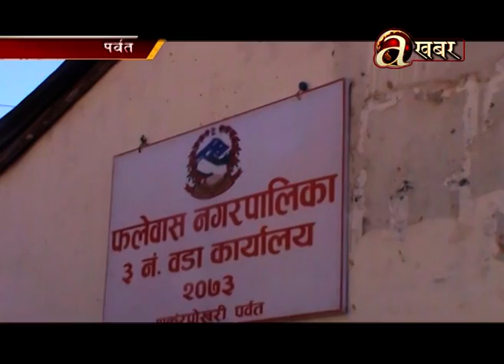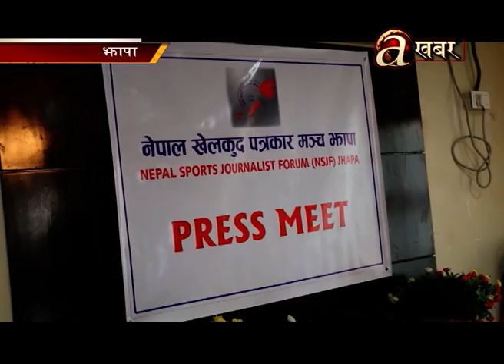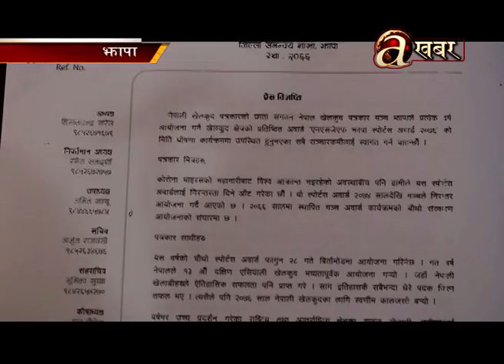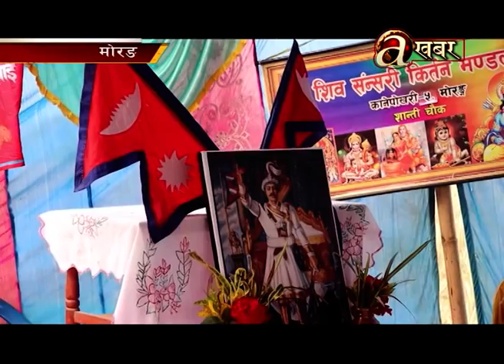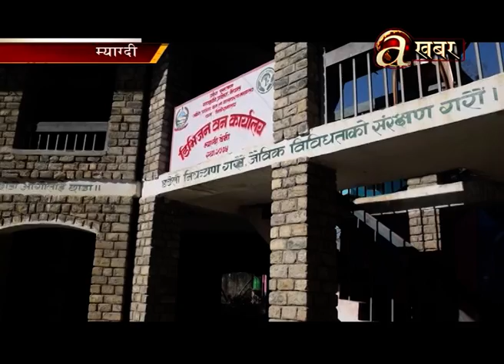Avenues @ Desh Ma Aaja - 12.01'21